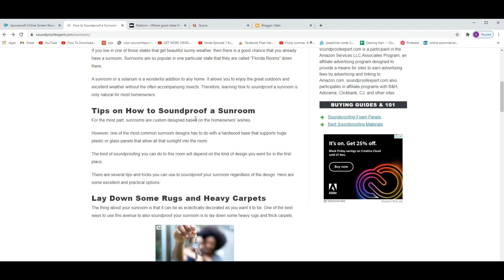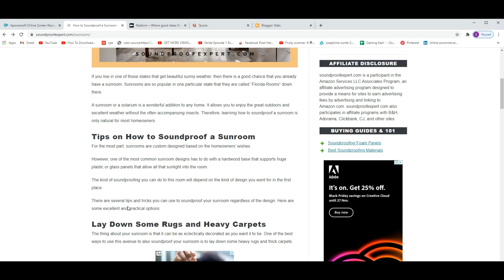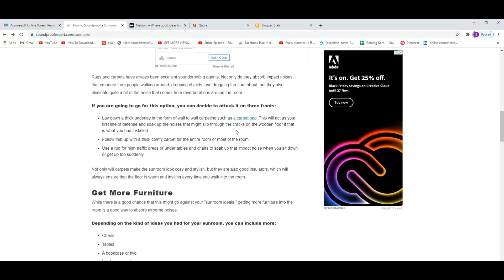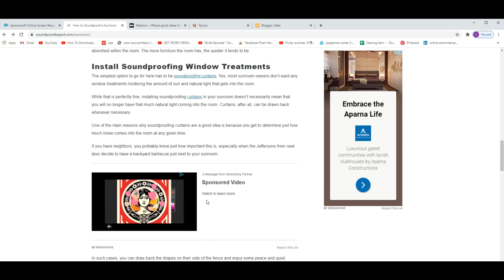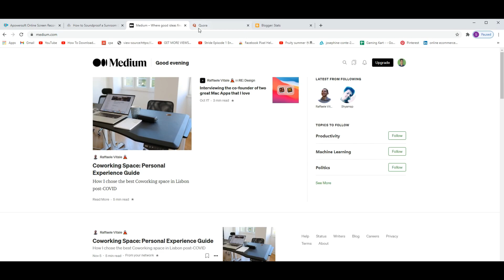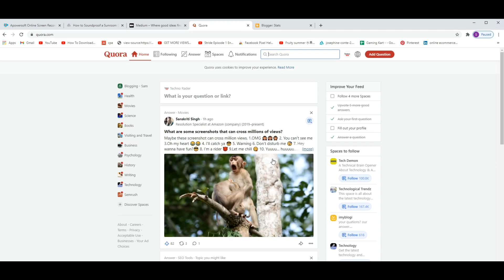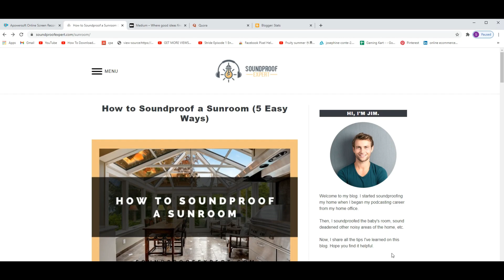Rank Your Website - SEO Post Tips || Earn from blogging